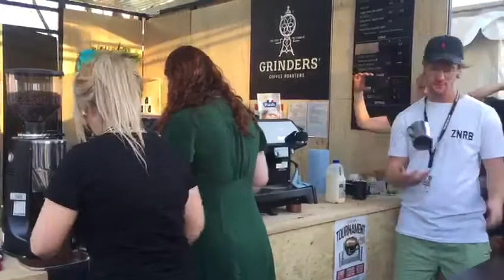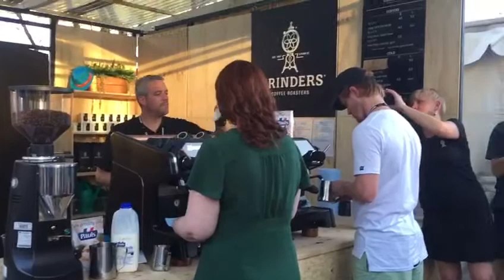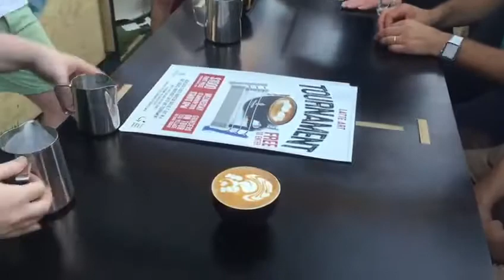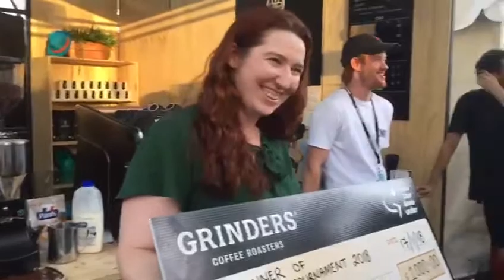Grinders Coffee Roasters Latte Art Tournament Final Round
Check out the final round of the Grinders Coffee Roasters Latte Art Tournament, hosted in the City of Adelaide Tour Village during the 2018 Santos Tour Down Under.